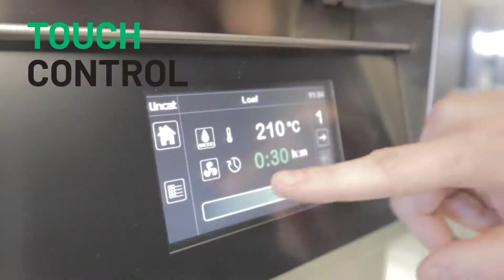Lincat Convection Oven